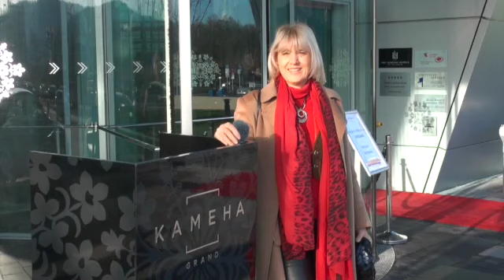KAMEHA GRAND BONN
This video is about KAMEHA GRAND BONN